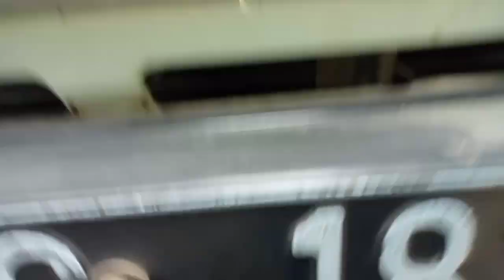MOBIL BERASAP PUTIH DAN TEBAL Ini cara mengatasinya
cara mengatasi mobil berasap putih dan tebal